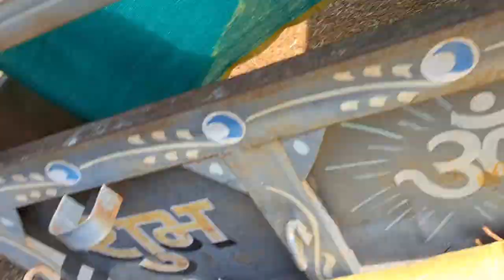Itti si Dining table 🍽😍 | Daily Vlogs